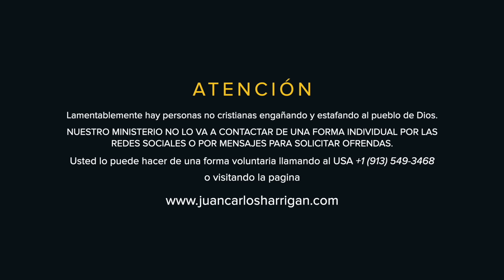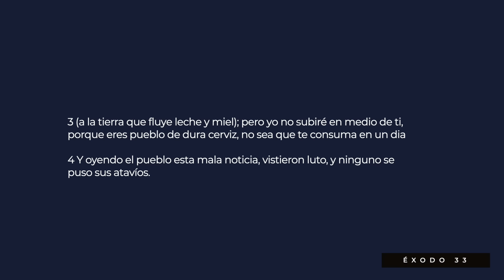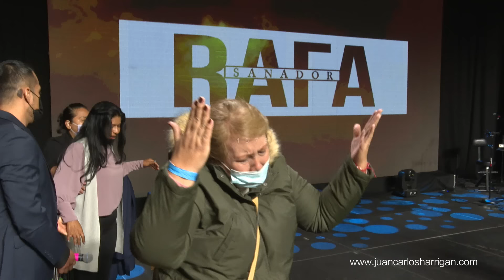La Presencia de Dios Prometida | Dunamis 2021 | Pastor Juan Carlos Harrigan